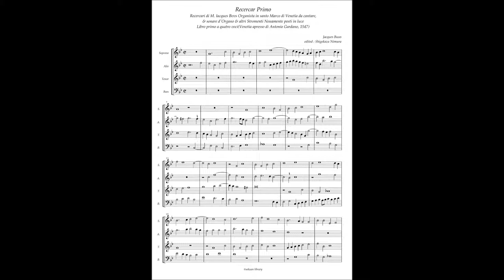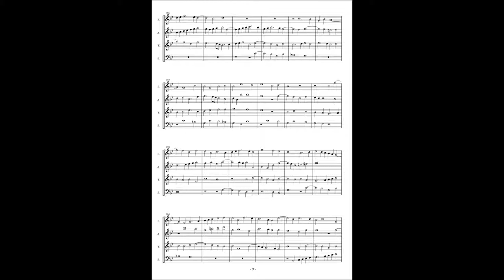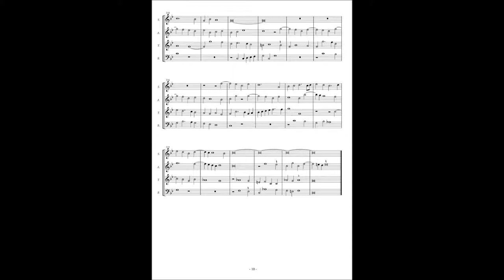Jacques Buus, Recercari (1547) No.1